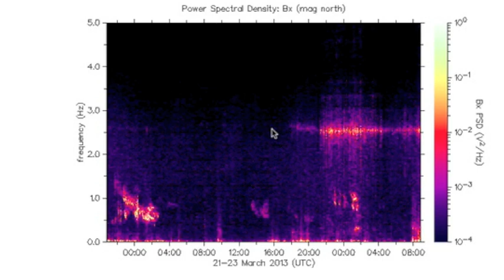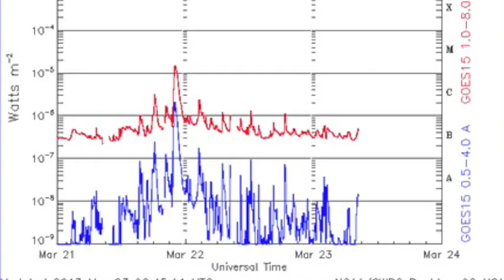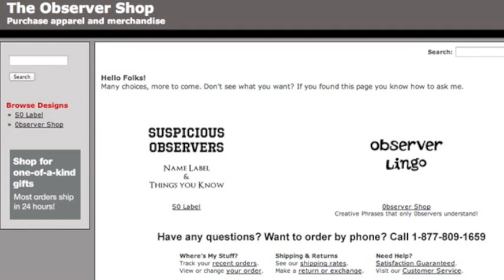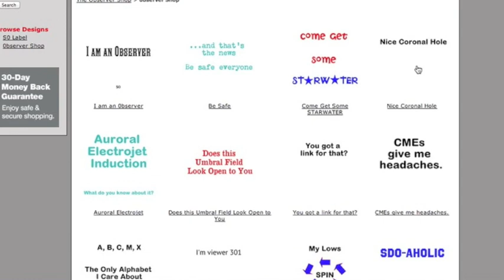If I fight the Law I'll Lose - 4MIN News March 23, 2013